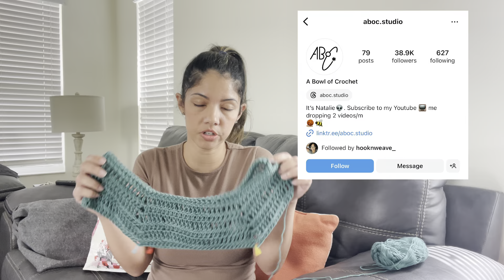Crochet Business To Do List Finishing Projects Writting Patterns Assembling Flowers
Join my on my Sunday to do list lots of projects did I get to finish them all?